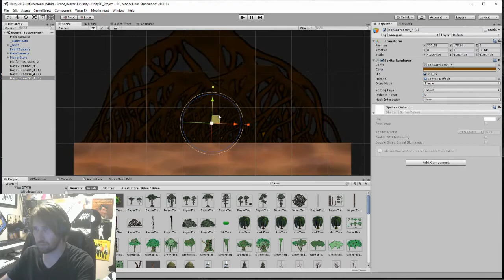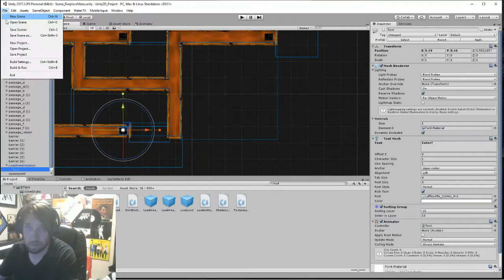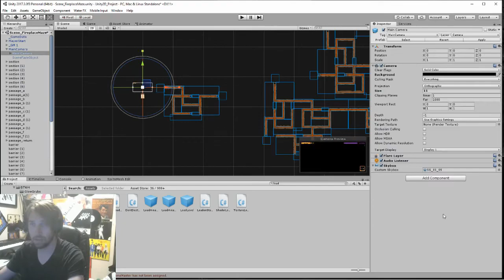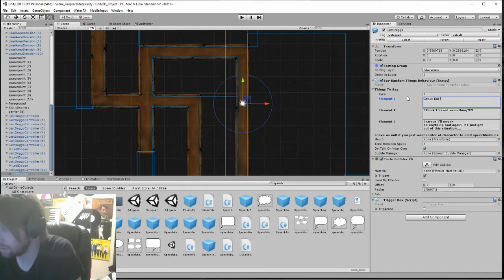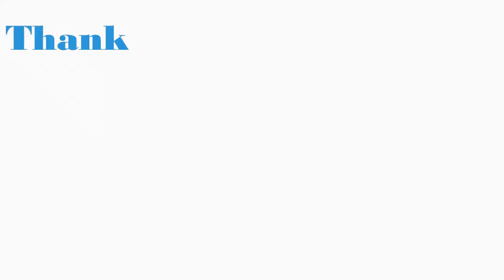Level Design in 2D Game Development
Unity Timelapse, Game Development Stream

Creating the inside of the beavers house with maze like level within the fireplace for my indie project Cold Lazarus.

music made be me!!!
Song: Horizon Canopy mov. 1 & 2